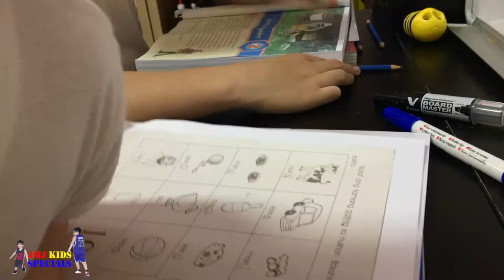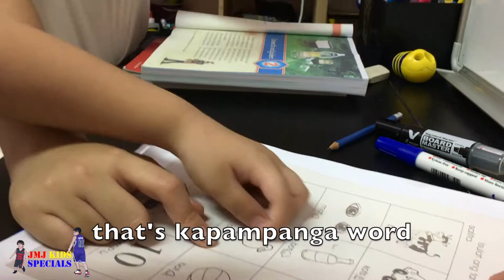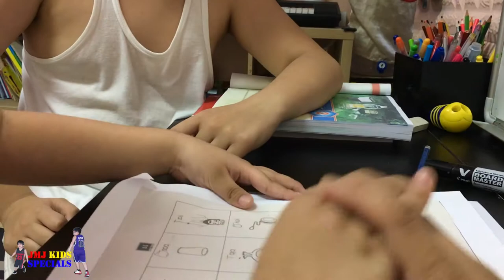English - Tagalog with JMJ Kids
Hi! We are JM and MJ, here to share FUN and EDUCATIONAL adventures to children of all ages!

We are from the beautiful islands of the Philippines. Our family is temporarily based in Qatar. A good opportunity to feature Family and Child friendly places found around the neighborhood!
Papa and Mama supervise and edit our videos.
Suggestions and questions are welcomed too!

Sound Effects - Credit to Macbook Pro
and other listed below